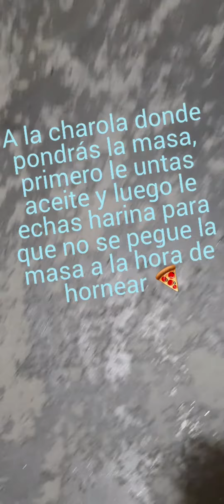Como hacer pizza rápido y sin levadura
Ojalá les guste esta receta que para ser sincera me ha salvado el cuello con mi hija que le encanta la pizza 😚